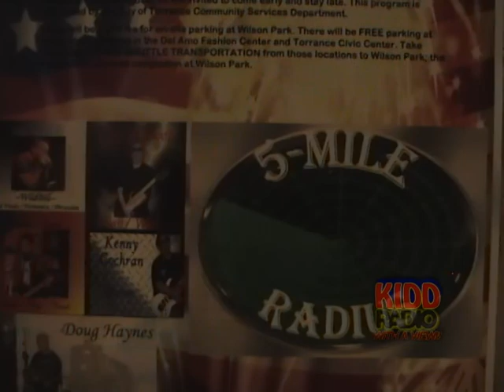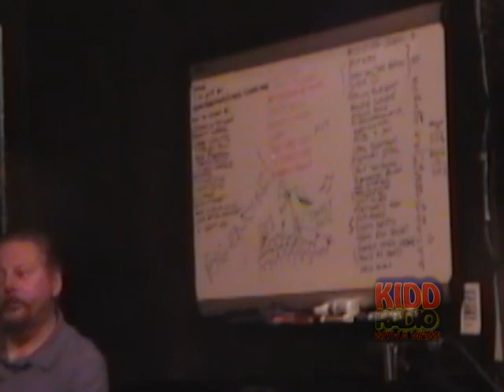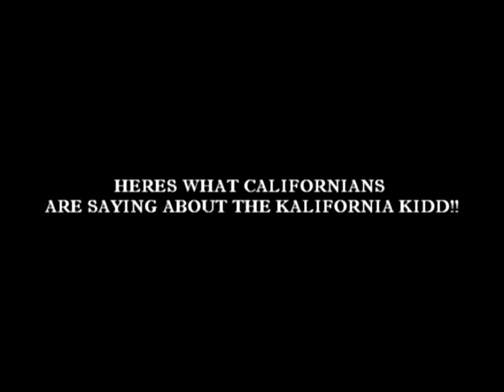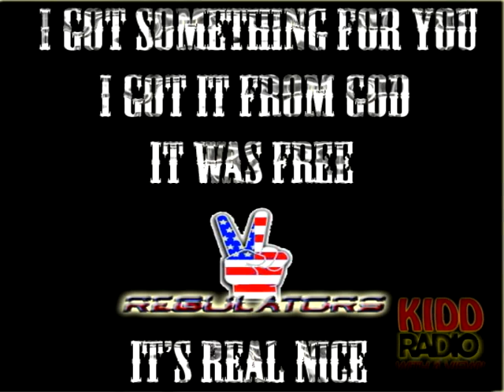Kickin' with Kowboy on the 4th of July KIDD Radio (EPISODE 2)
It's the 4th of July, Kowboy's favorite time of the year and he has a small audience in the studio he allows to interact on the show! and of coarse his normal co host's Eric (von drummer) Haight and the man in the back Steve McMorries. Special guest's include So Cal band 5 Mile Radius, and the Comedian baby.(Warning this segment may be offensive to some audiences and inappropriate for children)  Babies that are abused, aborted left in dumpsters or born from a mother on drugs do not get the opportunity to speak, or defend themselves. We here at KIDD Radio feel the comedian baby is a rough but light hearted way to wake people up to these tragic issues! (The comedian baby does not represent the opinion of KIDD RADIO or any of it's personnel.